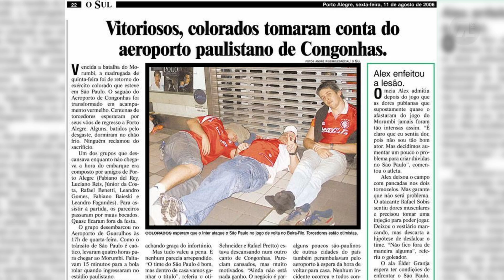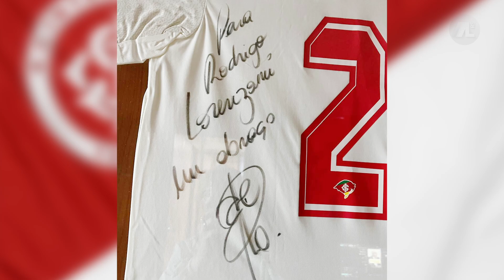LADO A LADO B: resenha pré-Grenal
Sábado é dia de jogo! Já em clima do clássico gaúcho, os deputados Rodrigo Lorenzoni e Gaúcho da Geral bateram um papo super descontraído sobre os momentos de destaque da dupla Grenal. Os parlamentares também compartilharam suas histórias de torcedores. Está demais!

✔ Sobre o programa:
A temática do queridinho disco de vinil convida a “escutar” uma boa conversa com deputados estaduais do Rio Grande do Sul sobre o “lado A” e o “lado B” do parlamentar. É um bate papo sobre as vivências e experiências do deputado, trazendo para a conversa diferentes olhares sobre o parlamentar e também “do parlamentar” sobre diversos assuntos.